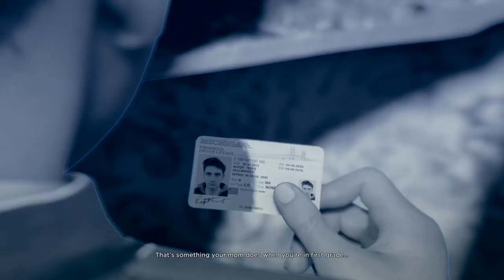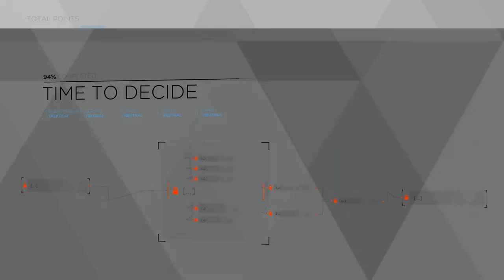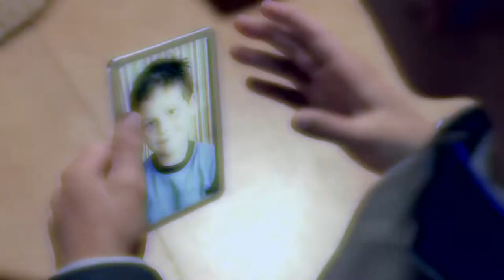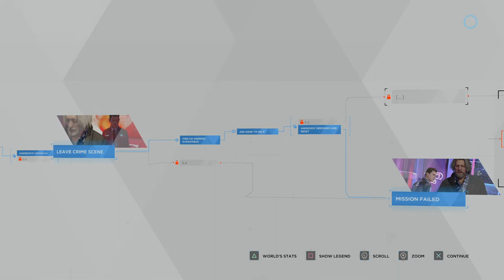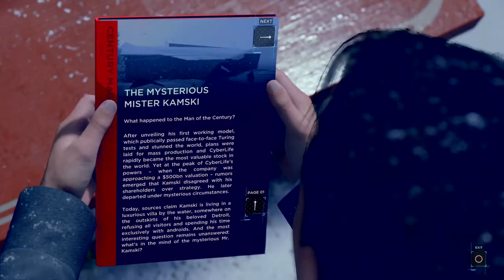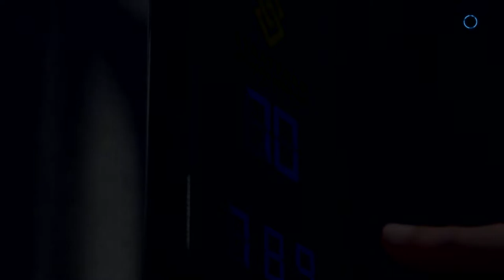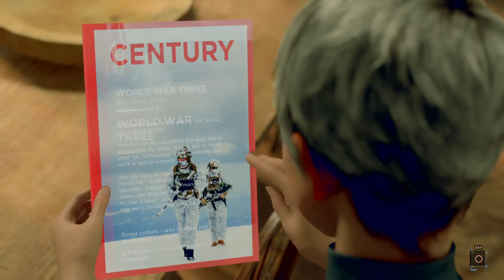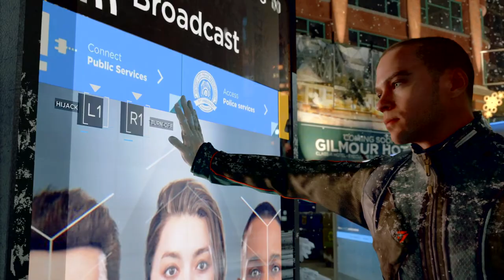DETROIT BECOME HUMAN PLAY THROUGH PART 2 | PS4 PRO 4K 60FPS